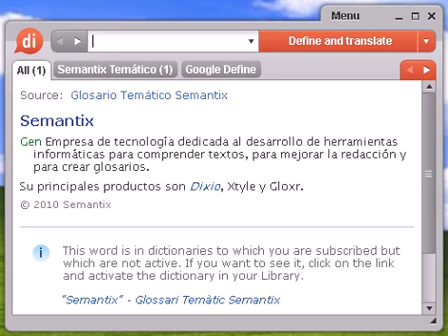Definición de palabrotera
palabrotera, diccionario, define, definir, significado, español, castellano, Dixio